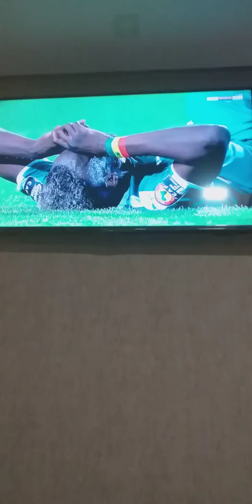هكذا تفاعل الشعب المغربي مع اللحظات الاخيرة لمباراة الجزائر ضد السينغال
تشجيع الشعب المغربي للجزائر نهائي كاس افريقيا 2019